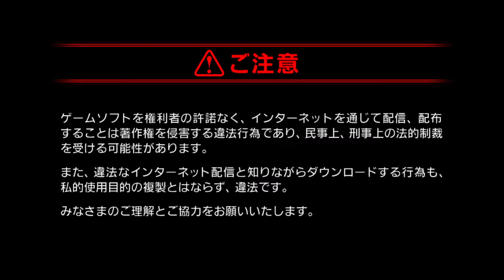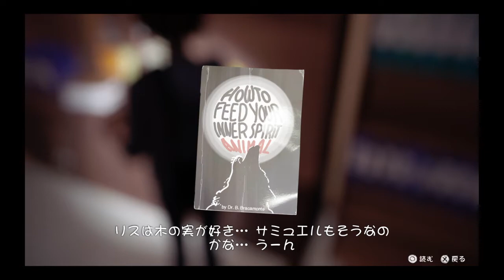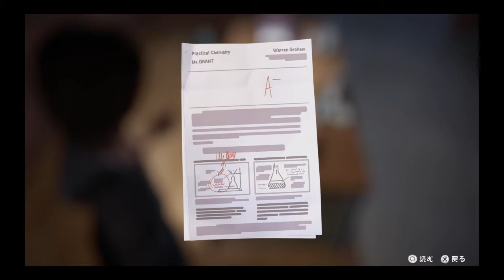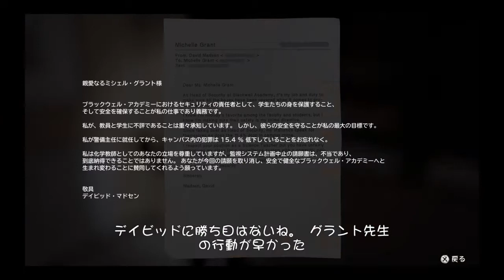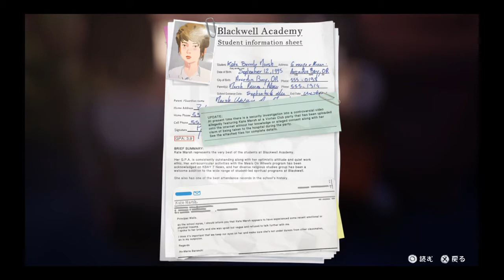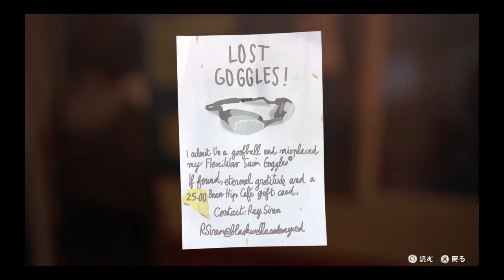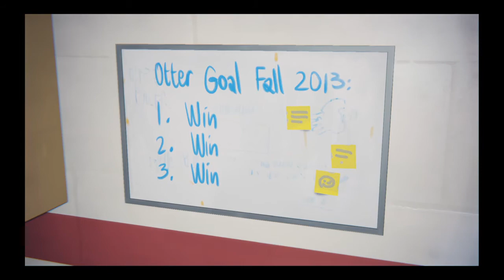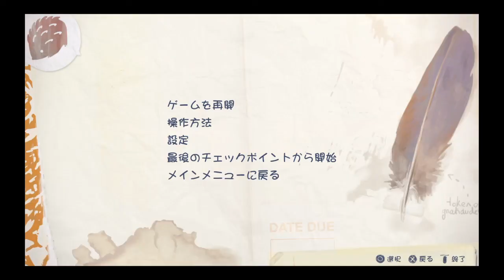life is strange ps4 eng Vo 12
2018/11～,2019/11～Premieres
FFtype-0HD,FF13,MHW,PSO2,FFCB,CCFF7,DCFF7IN,MinSaga,FF13-2

This channel streaming twice every week.at 24 midnight on Monday and Wednesday. (JST)
It is streamed as Premieres to prevent Offline and Lag.
No commentary, No caption, Blind play, 1play1hour.

I post 30sec-Preview on Twitter

2018/11～順次配信予定、2019/11～プレミア公開
FFtype-0HD,FF13,MHW,PSO2,FFCB,CCFF7,DCFF7IN,MinSaga,FF13-2
,LRFF13,life is strange,←今ここ FF12IN,FF3.FF13IN,FF10IN,FF15Com,Kinect Star Wars,Avatar The Game PS3,Fable The Journey,